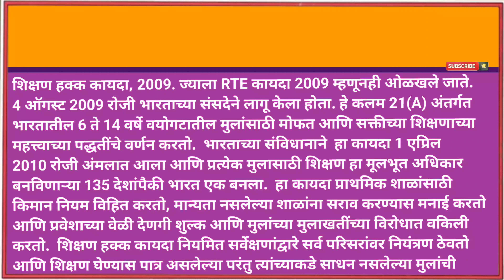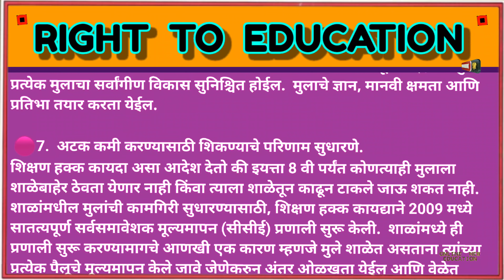शिक्षणाचा हक्क 2009 || Right To Education 2009 || RTEAct2009